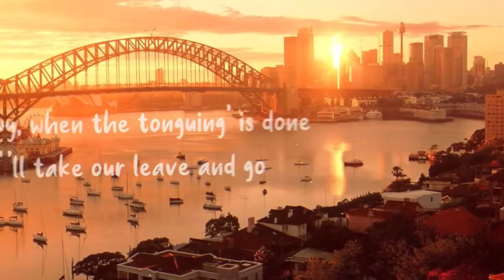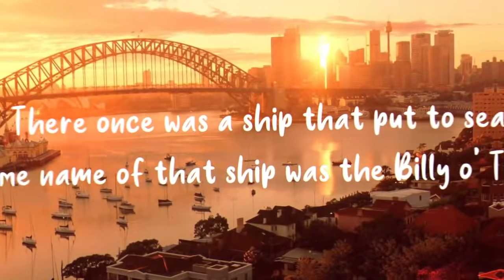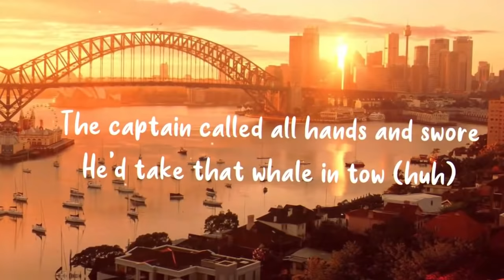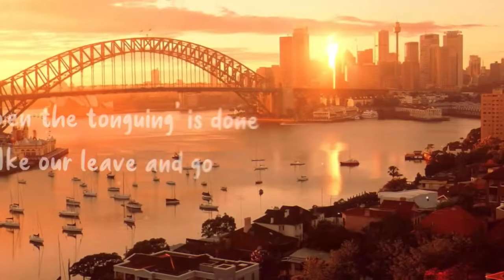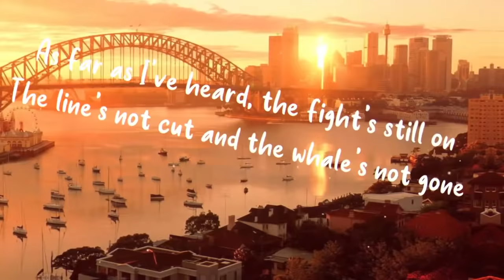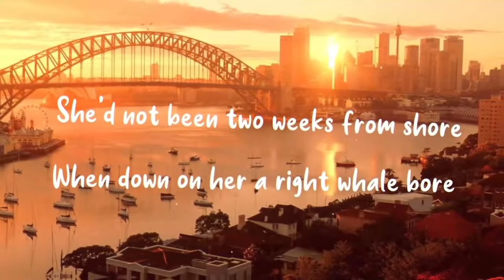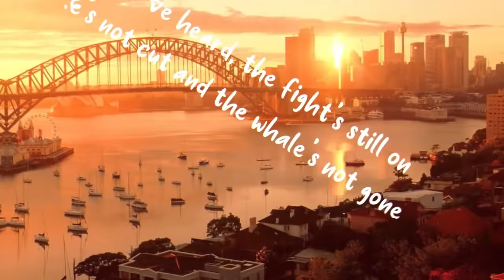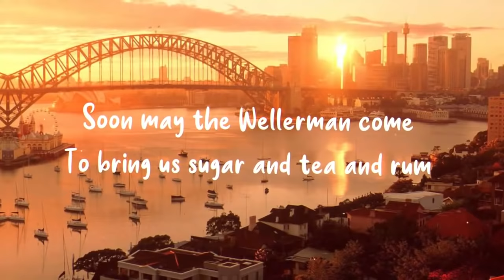Nathan Evans - Wellerman (Sea Shanty) 8D + Lyrics | 1 Hour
🎧 I Recommend Using Headphones for best experience 🎧